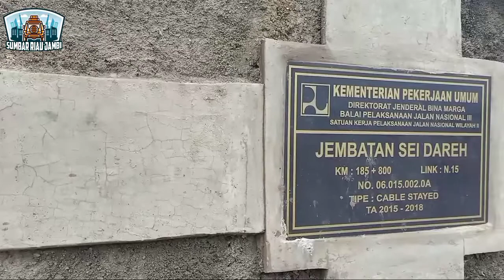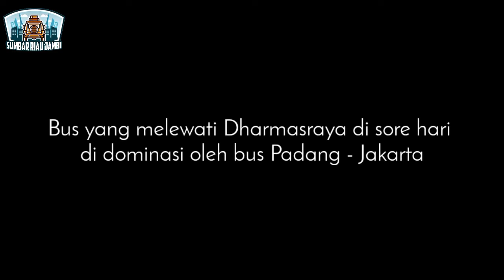HUNTING BUS DI JEMBATAN PDRI SUNGAI DAREH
Setiap sore di dominasi oleh Bus tujuan Jakarta yang melewati jalan lintas Sumatera, tepatnya di Kabupaten Dharmasraya, Sumatera Barat.